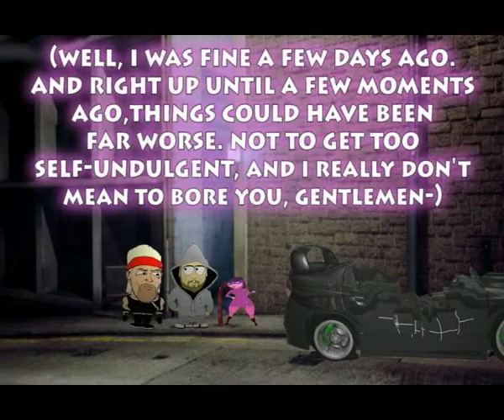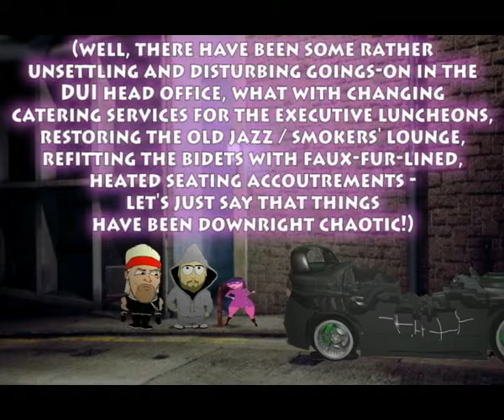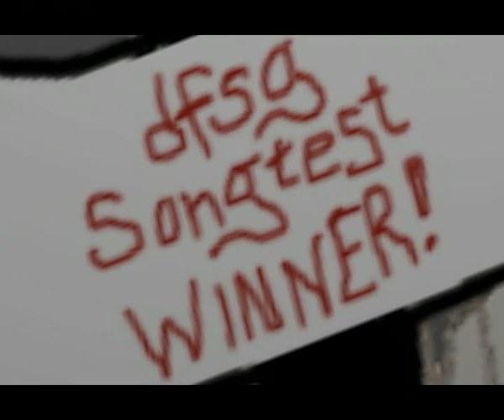dWi Cartoon - Episode 4:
'World Wrestling Entertainment meets "Waiting for Godot"', would be an absolutely perfect description for some other piece of nonsense. This is a dWi Cartoon MOTHER(HONK)ER!!!

"You may not be an Ape, a Monkey, Chimp, or Baboon,
but you're sure to fling your pOOp at this dWi Cartoon."

ty dt! xD

SongTest Answers:

Block A:
Cheers (GL)
dWi Intro (Decoy)
Gremlins (HHH)
Magnum P.I. - Opening (RD)
Saturday Night Fever (Doc)
Welcome Back Kotter (aDJ)

BLOCK B:
Gladiator (HHH)
Millennium (Duane)
Night Court (GL)
Protius Maximus (Decoy)
The Prisoner (Kenpo)
Who's The Boss (Ant)

BLOCK C:
GI JOE (RD)
Happy Days (Ant)
I'm Son and I'm Son (Decoy)
MIB (aDS)
Rocky (aDJ)
Spider-man (One)

BLOCK D:
aDVGs (Decoy)
Buffy The Vampire Slayer (Duane)
Dr Who (aDS)
M A S H (Doc)
Shaolin Soccer (Kenpo)
X-Men (One)